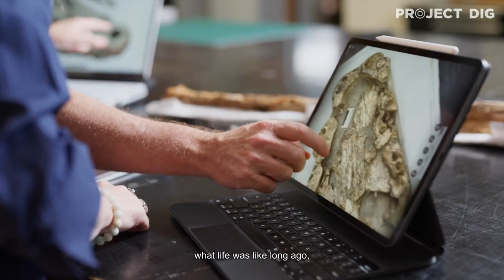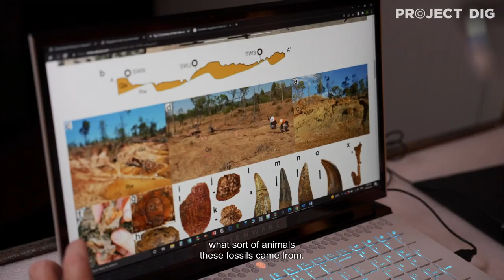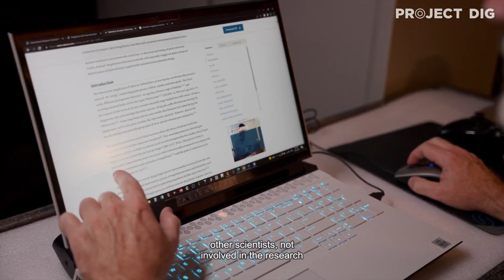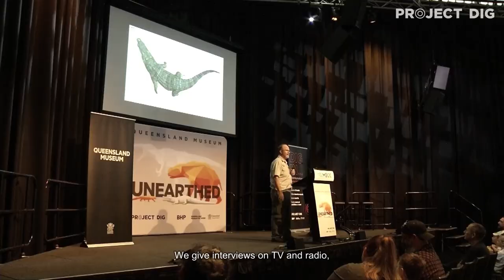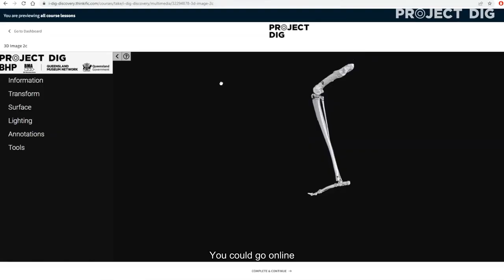I DIG Discovery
Welcome to I DIG Discovery!

Ignite a love for science in your classroom. I DIG Discovery is a free online program for Years 4-6 teachers and students commencing Term 2, 2022.

• Access Queensland Museum’s world-class collections
• Tune in with live digital engagement with world-renowned palaeontologist, Dr Scott Hocknull
• Participate in a science inquiry challenge
• Share discoveries in exciting ways
• Connected to the Australian Curriculum

I DIG Discovery is supported by Project DIG, a partnership between Queensland Museum Network, BMA and BHP.